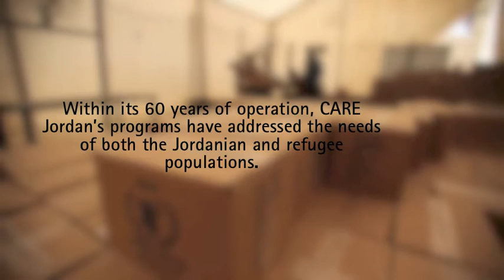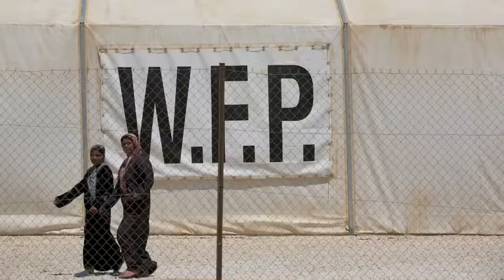Rep. Lois Capps' CARE Trip to Jordan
Photo Credit: Josh Estey